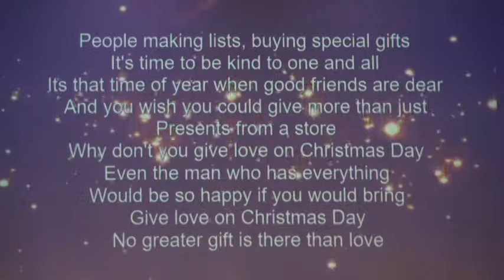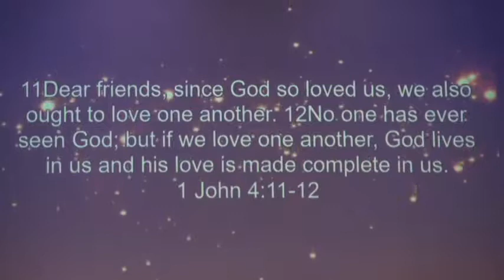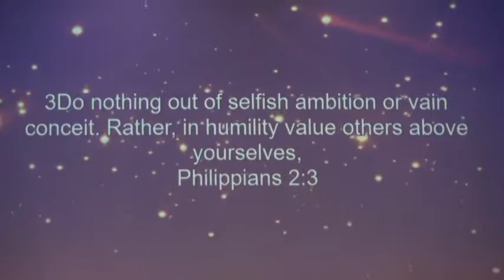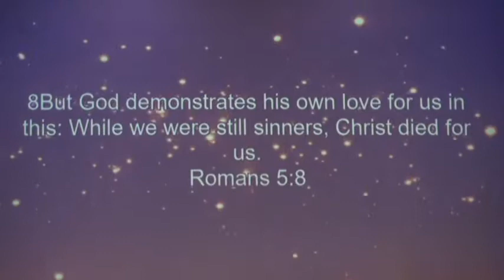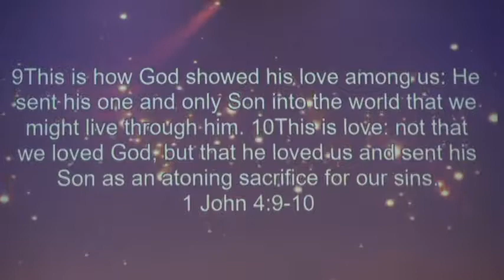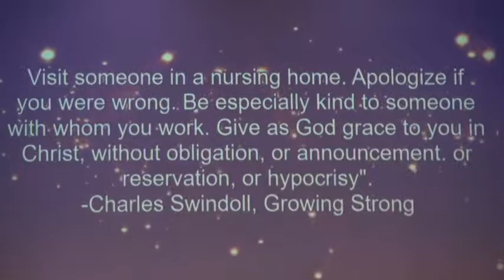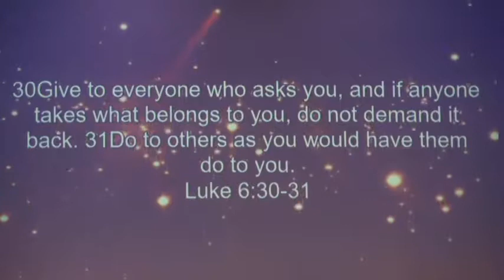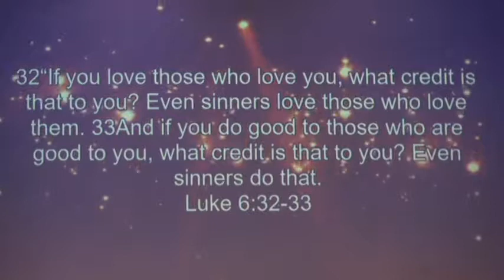Love One Another - Jerry Berenguer - Champion Life Centre